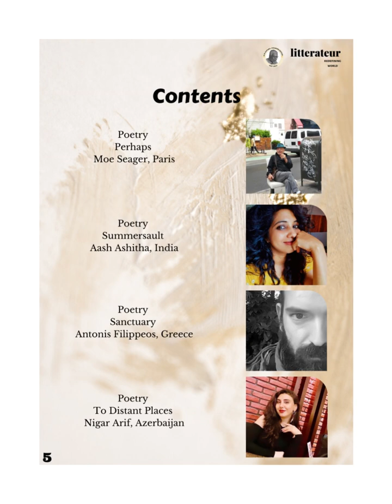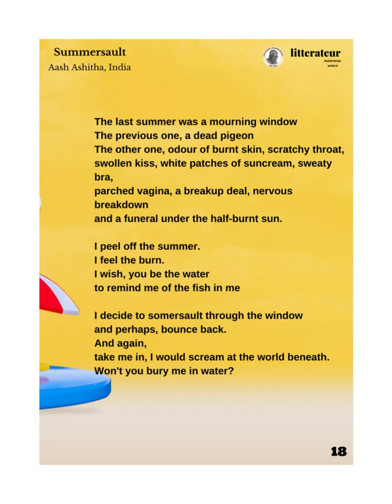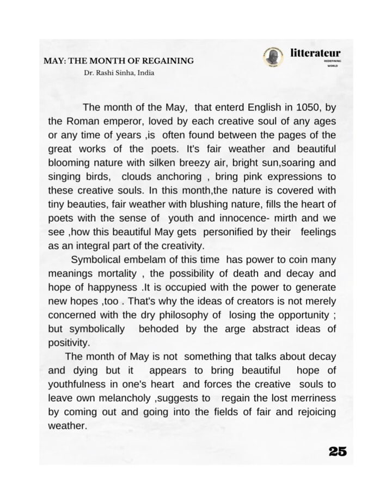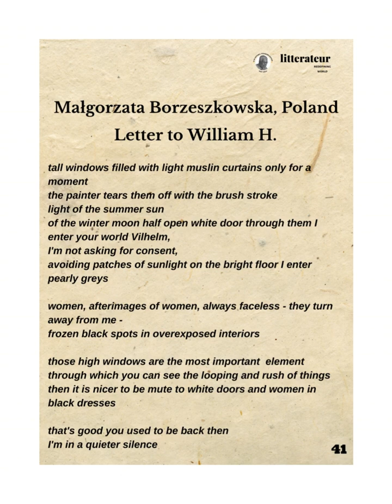MAY 2023 litterateur redefining world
Litterateur Redefining World began its operation and published its first edition on August 2020 with K M Anthru as Managing Editor, Shajil Anthru as Honorary Chief Editor, and K M Santhosh Kumar as Executive Editor. We aimed at the lone magazine to introduce the most talented and gifted creative gems from literature, arts, music, culture and entertainment, with no Special Editions since we considered every edition as special.

Shajil Anthru is the Author of the shortest story in the world in three words and Founder of Fishbone Poetry–a new poetic form in the world and Zeroism -New order of the day, an alternative to post Meta modernistic era. In 2021, Asia Book of Records also confirmed Shajil Anthru of Kerala, India, set a record for authoring the shortest love story Ey on May 11, 2021.

Shajil Anthru is born in Thiruvananthapuram in 1968, who started writing short stories and poems at small ages following the footsteps of his father, K M Anthru, a short story writer and essayist in Malayalam.